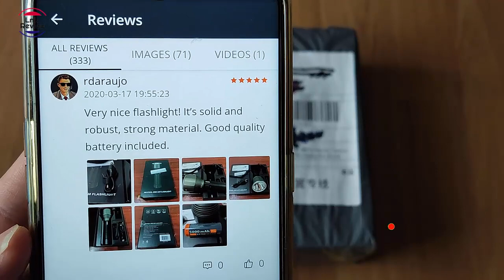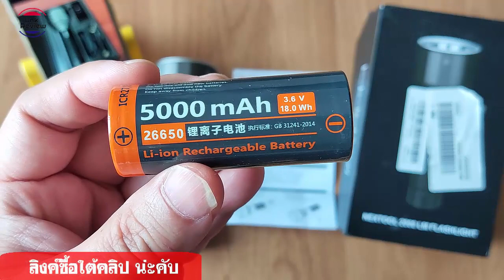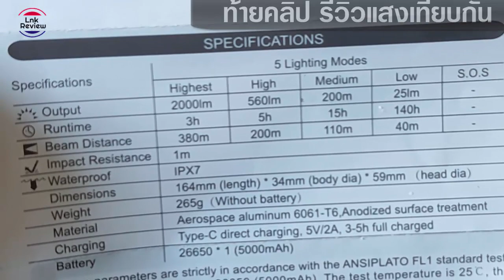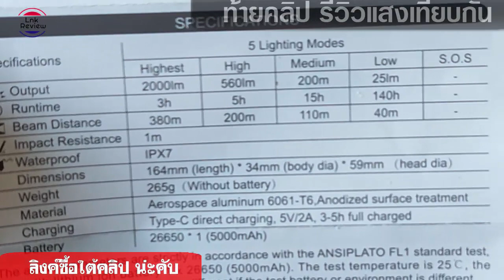รีวิวไฟฉายแรงสูง ยี่ห้อไหนดี ไฟฉาย NexTool (XIAOMI Youpin) มีคูปองลดใต้คลิป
รีวิวไฟฉายแรงสูง ยี่ห้อไหนดี ไฟฉาย NexTool (XIAOMI Youpin) มีคูปองลด เหลือ 900 บาท

ใส่คูปองเหลือประมาณ 9xx บาทน่ะคับ

NexTool XPH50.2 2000lm 6500K 380m USB-C
ไฟฉายแบบชาร์จไฟได้จาก XIAOMI Youpin
ใส่โค้ดลด  : BGXMTOOL
ราคาปกติ：฿ 1,551.07
ราครคุปอง：฿ 991.83

ไฟฉายเกรดดีขึ้นไปอีกแนะนำ ราคาแพงแต่คุณภาพสูงกว่า
ไฟแคมปิ้งแบบไหนดี รีวิว โคมไฟพกพา OLIGHT